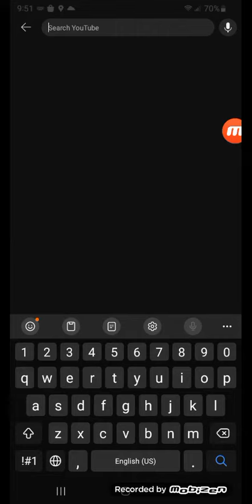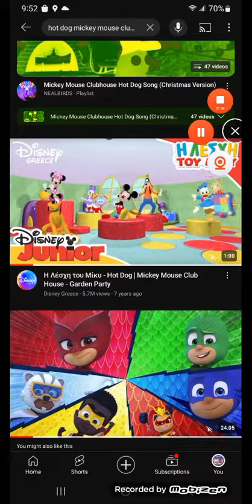mobizen screen recorded V18